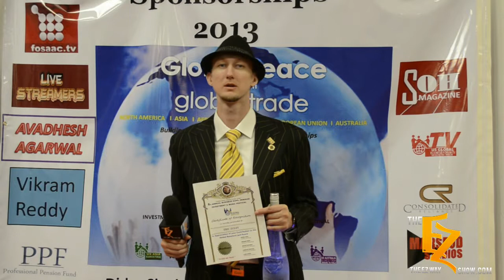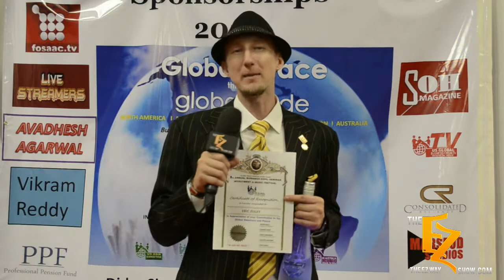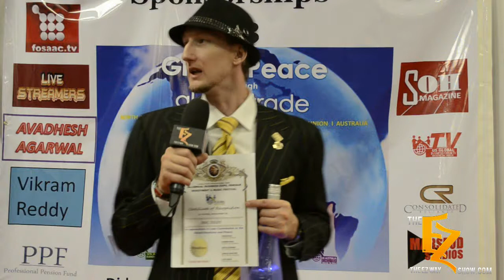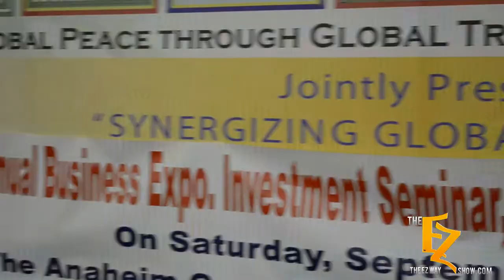2013 Us Global Business Expo The EZ Way by The EZ Show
The EZ Show gives you the honorees of the 2013 Us Global Business Forum.
Hosted by Eric Zuley & Reatha Grey from Betty Whites off their rockers. This event was held at the Anaheim Convention Center.